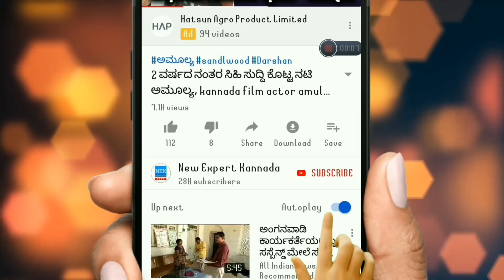ನಾಳೆ ಅಕ್ಟೋಬರ್ 19 ನಂತರ || ಆಂಜನೇಯ ಸ್ವಾಮಿ ಕೃಪೆ ಈ 3 ರಾಶಿಯವರು ಮುಟ್ಟಿದ್ದೆಲ್ಲ ಚಿನ್ನ!!